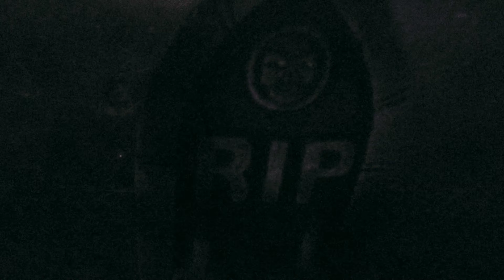Halloween Decor 2019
Trick or treating was canceled in my area due to the weather, but my decorations are on point. I wish I could have shared it with the trick or treaters. but Halloween wasnt ruined, we just went to my old neighborhood.
I'm just saying, I feel like the kids of the neighborhood would have enjoyed coming to my house to get candy and glaze upon my decor! Please watch it and enjoy it!

Watch in 1080p and your brightness up all the way to see!!